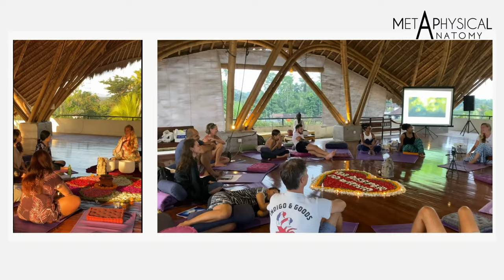Understanding Depleted Mother Syndrome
🌸 Let's Talk About Depleted Mother Syndrome 🌸

Motherhood is a rewarding journey, but it can also be incredibly demanding. One aspect that deserves attention is the phenomenon known as Depleted Mother Syndrome. This isn't about disliking motherhood, but rather a complex set of feelings that can arise from the constant giving and caring that comes with being a mom.

🔹 What is Depleted Mother Syndrome?
Depleted Mother Syndrome refers to the emotional, mental, and physical exhaustion that some mothers experience due to the unending demands of caregiving. It's about feeling drained, overwhelmed, and at times, losing a sense of self amidst the responsibilities.

🔹 The Importance of Self-Care
Caring for yourself isn't selfish; it's a necessity. As a mother, it's easy to put your needs last, but remember, taking care of yourself enables you to better care for your family. Whether it's a quiet moment with a book, a walk in nature, or simply some deep breaths, prioritize self-care to recharge.

🔹 Seeking Support
You're not alone on this journey. Reach out to friends, family, or even professional resources when needed. Sharing your feelings can help ease the emotional burden and provide you with the understanding and empathy you deserve.

🔹 Remember, You're Enough
It's okay to admit that motherhood can be challenging. Your feelings are valid. Remember, you are enough, just as you are. Your love, care, and effort are making a significant impact on your family's life.

Let's break the stigma surrounding the challenges of motherhood. By acknowledging and addressing Depleted Mother Syndrome, we can work towards creating a supportive environment for all mothers. 💪🤗

💎 Evette_Rose is an Author, Life Coach, Trauma Release Practitioner, and Personal Development, Teacher. Founder of Metaphysical_Anatomy Technique, She is known for writing the book Metaphysical Anatomy Volume 1 and Metaphysical Anatomy Technique includes a step-by-step guide for identifying the psychosomatic pattern related to 679 medical conditions. These conditions can be activated by circumstances in your present life, your ancestry, conception, womb, birth trauma, childhood, or adult life. It builds on existing work from many famous authors, making it much more practical, more specific, detailed, and ultimately much more effective! This book is equally valuable for experienced alternative practitioners and those interested in self-healing. You will love this book and the Healing Technique MAT.